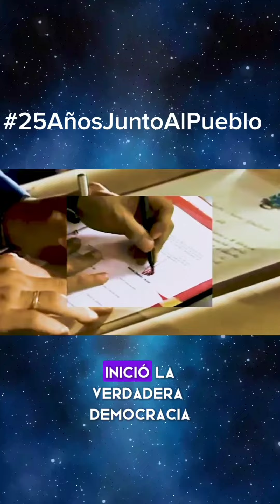Impulsando Transformaciones: 25 años de Revolución Bolivariana / 02 de febrero Viva Chávez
Impulsando Transformaciones: 25 años de Revolución Bolivariana

Aquí tienes un ejemplo de cómo puedes aplicar SEO y marketing digital a tu texto para promover la Revolución Bolivariana en línea:

"¡Celebrando 25 años de victorias y transformaciones! El Pueblo se hizo Gobierno con nuestro Comandante Chávez. La Revolución Bolivariana avanza siempre victoriosa, enfrentando amenazas desde las bases populares. 🇻🇪